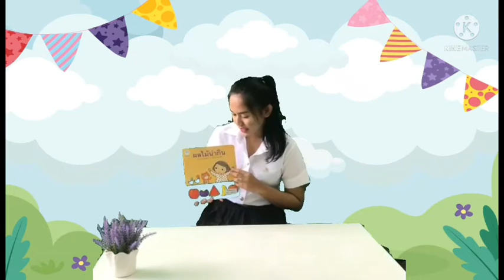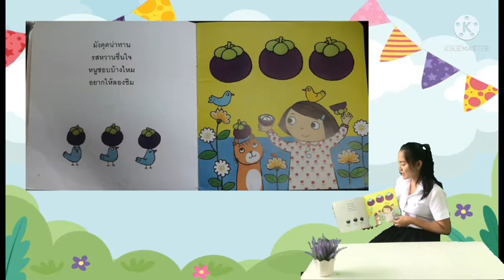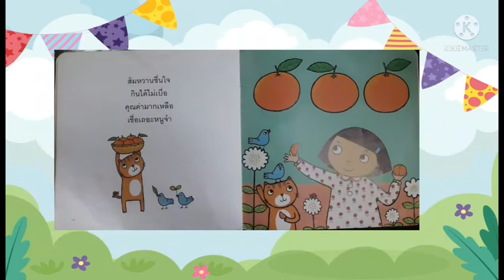อนุบาลปีที่ 3 : EP - 50 หน่วยที่ 6 ผลไม้ กิจกรรมเล่านิทาน เรื่อง ผลไม้น่ากินโดยคุณครูจีระวรรน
อนุบาลปีที่ 3 : EP - 50 หน่วยที่ 6 ผลไม้ กิจกรรมเล่านิทาน เรื่อง ผลไม้น่ากิน
โดยคุณครูจีระวรรน ตุลยสุข